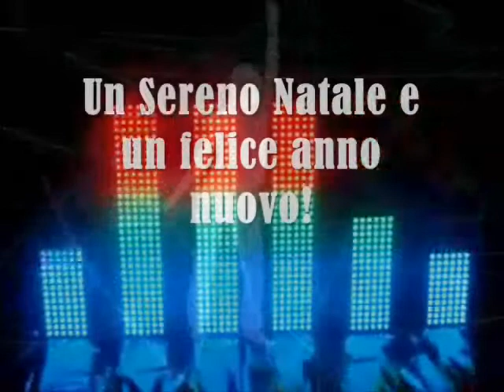Nikolas Dee J Vox for APPARTAMENTICRACOVIA.COM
TANTI AUGURI DI BUON NATALE E FELICE ANNO NUOVO A TUTTO LO STAFF E GLI AMICI DI APPARTAMENTICRACOVIA.COM. Nikolas Dee J Vox